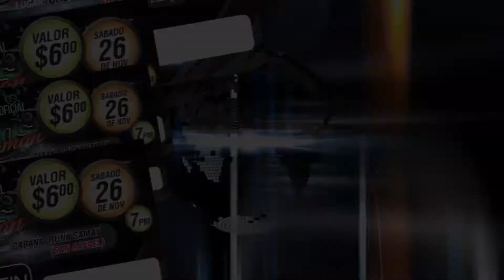MARKITOS GUAMAN ► 2DO LANZAMIENTO OFFICIAL ♪ SABADO 26 / 11 / 2016 ✓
UNA INVITACION DE MARKITOS GUAMAN PARA ESTE SÁBADO 26 DE NOVIEMBRE :: EN LAS CABAÑAS RUNA SAMAY EN SAN RAFAEL - CAÑAR - ECUADOR
VASQUEZ PRODUCCIONES